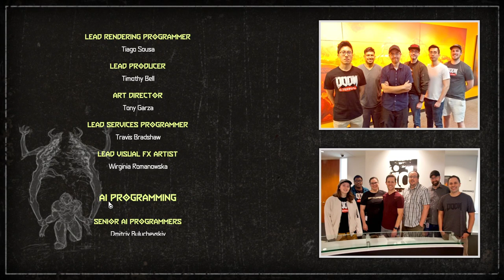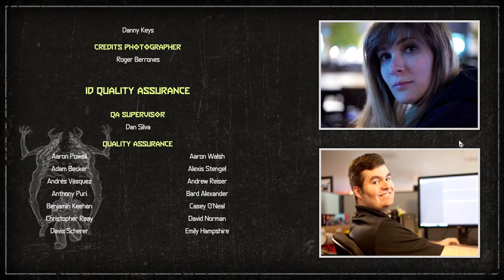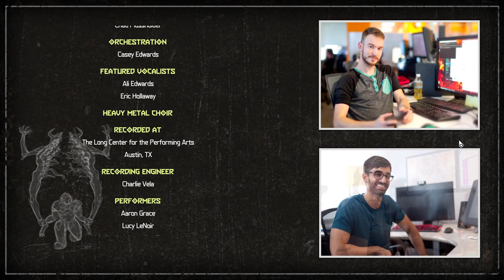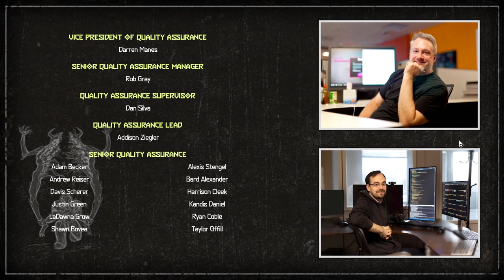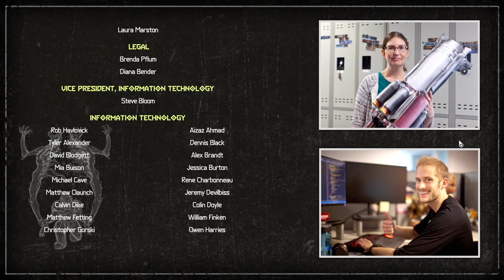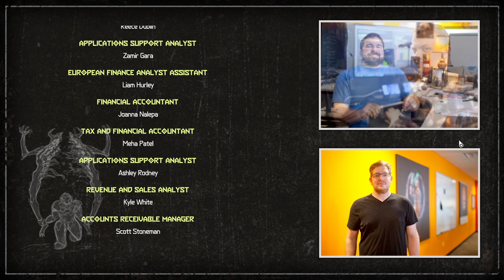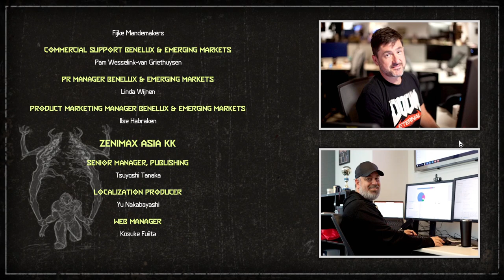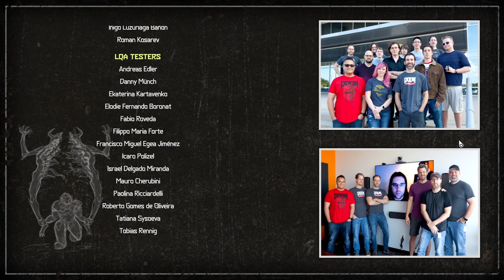FINAL SIN - Doom Eternal | Mission 13.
Hey guys, welcome back to more Doom Eternal!!!

This is Mission 13: Final Sin. The final mission of the game.
This is the Boss Battle with the Icon of Sin. Defeating him and saving the earth once and for all.

0:00 - Gameplay.
0:30 - Big Fight #1.
9:52 - Big Fight #2.
10:18 - Starting and Stopping the Buff Totem #1.
14:15 - Finishing the Big Fight #2.
15:53 - Big Fight #3.
16:21 - Starting and Stopping the Buff Totem #2.
16:35 - Finishing the Big Fight #3.
28:30 - FINAL BOSS BATTLE!!! THE ICON OF SIN BOSS FIGHT PHASE 1.
42:32 - THE ICON OF SIN BOSS FIGHT PHASE 2.
1:10:19 - DEFEATING THE ICON OF SIN AND SAVING THE WORLD FROM DEMONIC FORCES!!!
1:12:21 - END CREDITS.
1:24:43 - Post-Credit Cutscene!!!
1:25:30 - BACK TO THE FORTRESS OF DOOM AND END OF THE MAIN CAMPAIGN.

On one hand I'm so sad we're done with Doom Eternal, the original campaign, and on the other and I'm not because there are still two DLCs of the game released in 2021, but I'm not playing them for now guys because, I need some break from Doom Eternal. Man was it one hell of a wild ride, but we made it.

Anyways, now what do I think of the game?! Well. It's awesome and so fun to play through. Each and every mission is packed full of goodness, awesome combats and so many different types enemies we meet here and there, granted we're familiar with most of the enemies from previous Doom games, but we get introduced to quite a few new ones here and there, there are variants of some enemies and so much more.

No Wonder this game, even in 2024 is still the best FPS ever made. If you guys ever want to have a lot of fun in an FPS game then look no further, Doom Eternal is it!!! Get a copy of this game if you haven't played it and just let it all out by ripping some demon flesh!!! If you're choosing to play this game if you're bored, then my friend, you're doing it only 50% right. This game is made purely for when you're having a really bad day and you want to put a direct Super Shotgun Shell into a Demon's head. That's what it is.

Also, Mastering this game is extremely difficult. You need to memorize every single keys on your keyboard and which key does what in the game. It took me months to get the hang of this game. I've had this game for almost 3 months now and I'm glad that I can finally put my hands to the rest. This game made me become a lot better at both Mouse and Keyboard and it also changed my way of playing forever. It made me completely switch to playing even classic FPS games with both Mouse and Keyboard, and for that I thank you Doom Eternal!!!

So, We're Done with the Original Campaign of Doom Eternal but the not entire game. Yes!!! There are still 2 DLCs left and I'll cover them later this year because like I said, I need some rest from Doom Eternal. I may attempt the Nightmare and Ultra-Nightmare of this game at some point in the future but certainly not now. I hope you guys can understand.

Anyways, Thank you all so much for watching my 100% Walkthrough of Doom Eternal (even though there were many deaths in this walkthrough), and I'll see you guys in the classic Doom wads I started and Return to Castle Wolfenstein!!!

UNTIL NEXT TIME, TAKE CARE EVERYBODY!!!